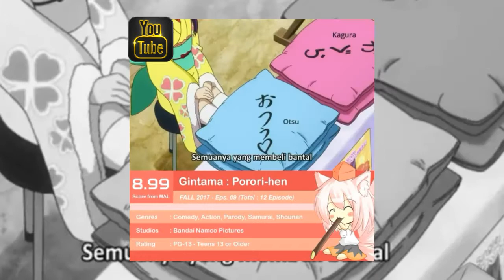Gintama:Porori-Hen|Anime Trailer Fall 2017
Debut awal Idol Kagura + Otsu. Langsung ngadain sesi jabat tangan anti-mainstream 😂
Score : 8.99 (Scored by 8,375 user's)